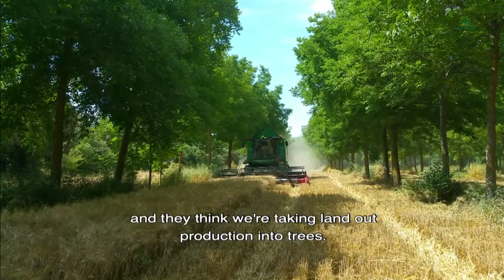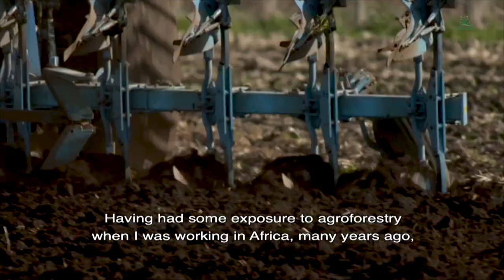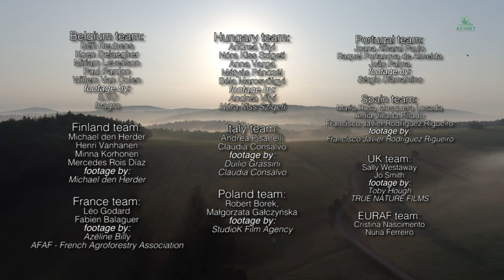AGROFOREST IN EUROPE - long version (DIRECTORS CUT)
Agroforestry (AF) is the practice of deliberately integrating woody vegetation (trees or shrubs) with crop and/or animal systems to benefit from the resulting ecological and economic interactions.

In Europe, agroforestry practices occupy over 20.5 million hectares. This video features AF farmers from the 9 participating regions of AFINET, focusing on the diversity of systems around Europe, their characteristics and their potential.